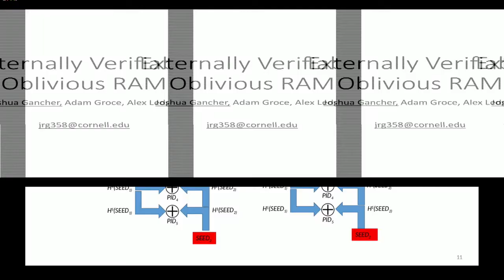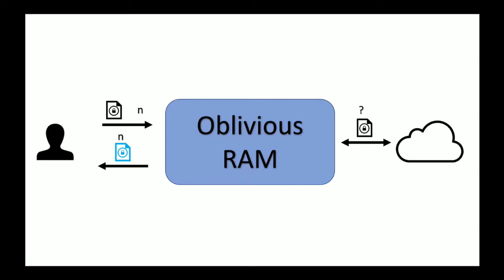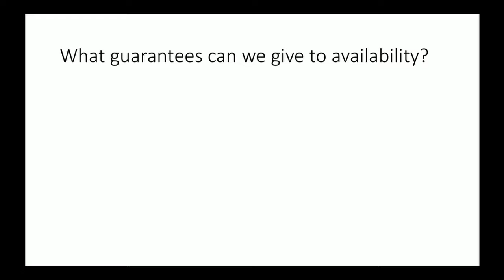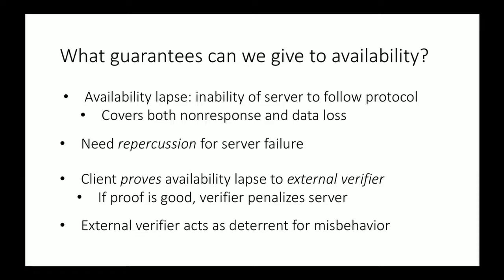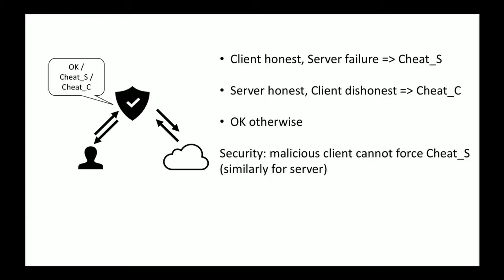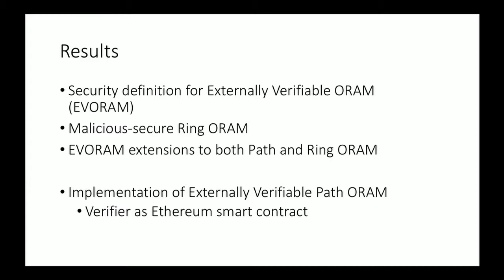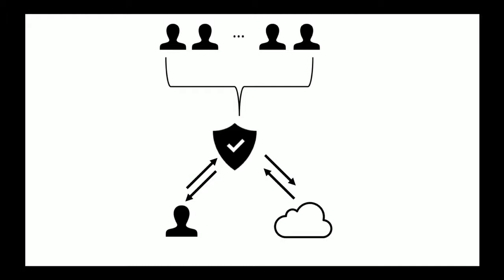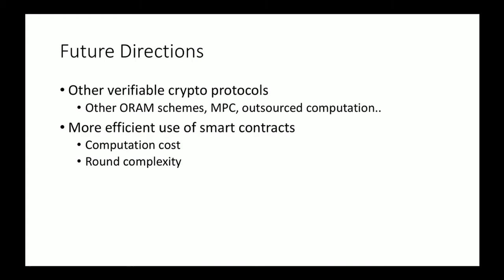Joshua Gancher - Externally Verifiable Oblivious RAM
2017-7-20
Title: Externally Verifiable Oblivious RAM
Speaker: Joshua Gancher (Cornell University)